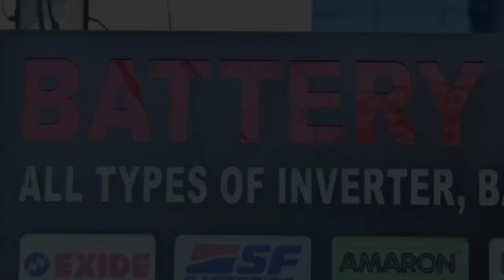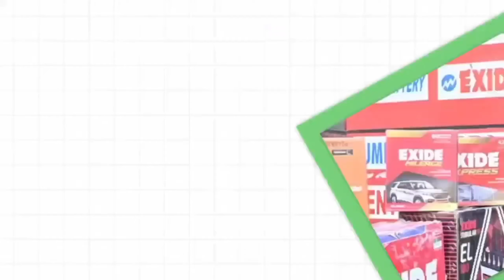RANCHI: चार मेगावाट अतिरिक्त बिजली आपूर्ति व मिलनचौक में विद्युत सब स्टेशन की मांग। 31/07/2024.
झारखंड विधानसभा के मानसून सत्र के शून्य काल में ईचागढ़ विधायक सविता महतो ने ईचागढ़ विधानसभा क्षेत्र अनियमित बिजली आपूर्ति का मामला को रखा।

खबर या विज्ञापन के लिये सम्पर्क करें:
झारखंड विधानसभा के मानसून सत्र के शून्य काल में ईचागढ़ विधायक सविता महतो ने ईचागढ़ विधानसभा क्षेत्र अनियमित बिजली आपूर्ति का मामला को रखा। इस दौरान विधायक ने सदन पर ईचागढ़ विधानसभा क्षेत्र में तमाड़ ग्रिड से नीमडीह, चांडिल, ईचागढ़ एवं कुकड़ू प्रखंड में प्रतिदिन 2 से 3 मेगावाट विद्युत आपूर्ति होता है, जो क्षेत्र में खपत की दृष्टिकोण से काफी कम है।  प्राय सुबह एवं शाम में लोड सेटिंग होती है, जिससे बच्चों की पढ़ाई एवं रोजमर्रा के जीवन बाधित होते हैं, साथ ही हाथी प्रभावित क्षेत्र होने के कारण बिजली की लोग सेटिंग (अंधेरे) से लोग जंगली हाथियों से जान माल की क्षति से भय व्याप्त रहता हैं। साथ ही संपूर्ण क्षेत्र में बिजली के पोल तार एवं इंसुलेटर की भी कमी के कारण भी परेशानियां हो रही है। उन्होंने आसन के माध्यम से सरकार से लोकहित एवं जनहित में ईचागढ़ विधानसभा क्षेत्र में 3 से 4 मेगावट और अतिरिक्त बिजली आपूर्ति एवं बिजली के पोल, तार, इंसुलेटर एवं ईचागढ़ प्रखंड के मिलन चौक में विद्युत सब स्टेशन के निर्माण का मांग किया।